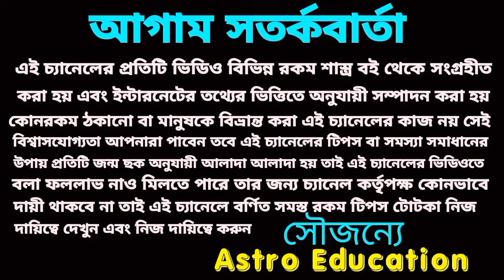8 October 2024 মহা ষষ্ঠী এই ছয়টি রাশির লটারি প্রাপ্তি নিশ্চিত হতে চলেছে।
আগামীকাল এই ছয়টি রাশির লটারি প্রাপ্তি ১০০% হতে চলেছে।